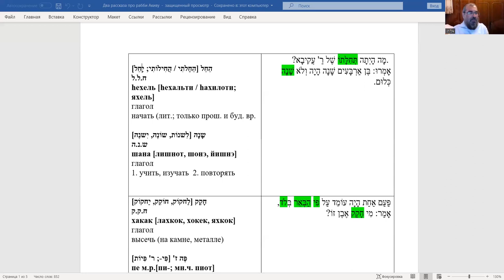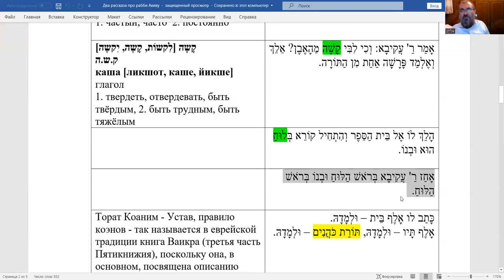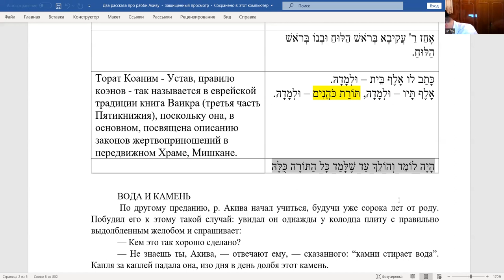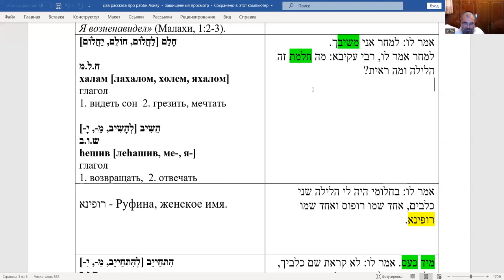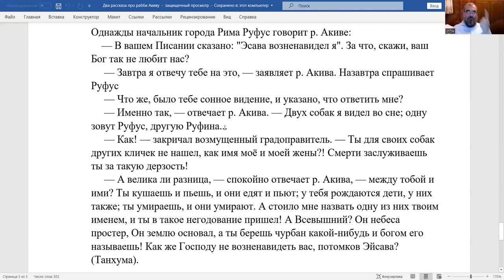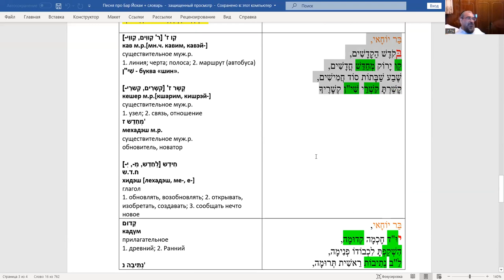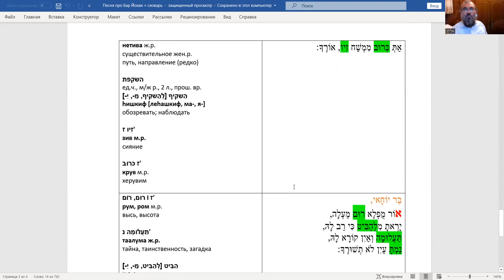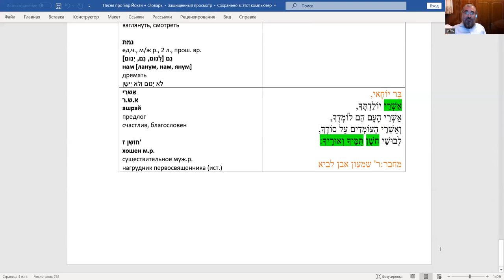Продолжение разбора текстов, посвященных Лаг-ба-Омеру